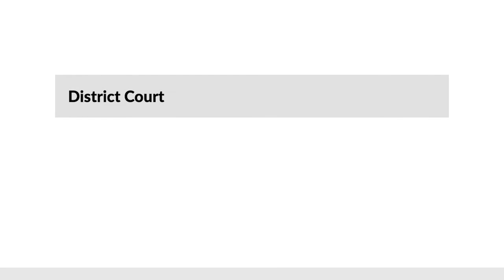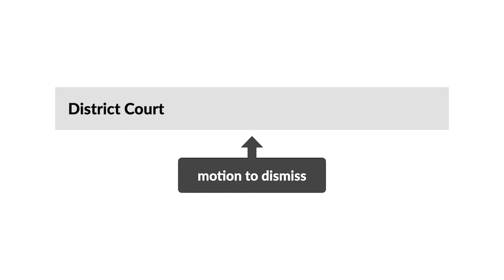Torrington Co. v. Yost Case Brief Summary | Law Case Explained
Torrington Company v. Yost | 139 F.R.D. 91 (1991)

Can a lawsuit that potentially affects your interests happen without you? In Torrington Company versus Yost, a business argues that the absence of a competitor has no bearing on whether its lawsuit can go forward in federal court.

Mark Yost worked for The Torrington Company, which manufactured various types of bearings. During his employment, Yost signed an agreement not to divulge Torrington’s confidential information. After eight years at Torrington, Yost left to work for INA Bearing Company, which made the same types of bearings. Both companies were incorporated in Delaware.

Torrington sued Yost in the United States District Court of South Carolina based on diversity jurisdiction. It asked the court for damages, an injunction prohibiting Yost’s employment at INA for eighteen months, and the return of all confidential information from Yost and anyone working with him. Yost moved to dismiss under Federal Rule of Civil Procedure Nineteen for failure to join INA as an indispensable party.

Want more details on this case? Get the rule of law, issues, holding and reasonings, and more case facts

Have Questions about this Case? Submit your questions and get answers from a real attorney